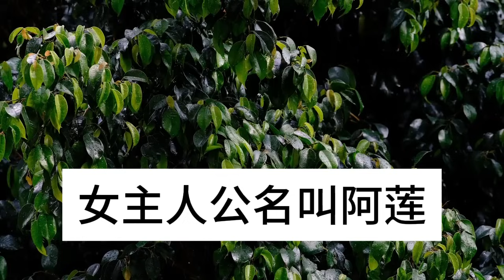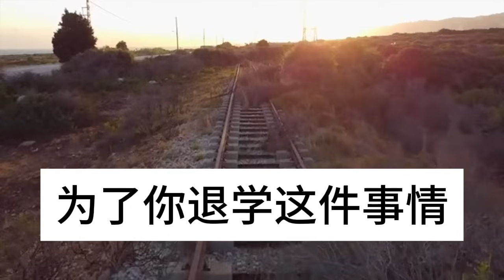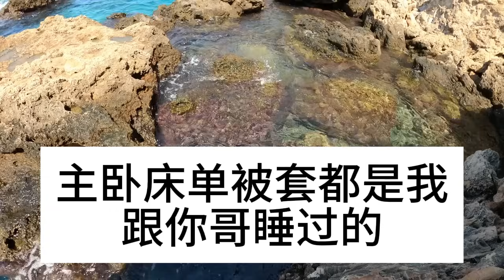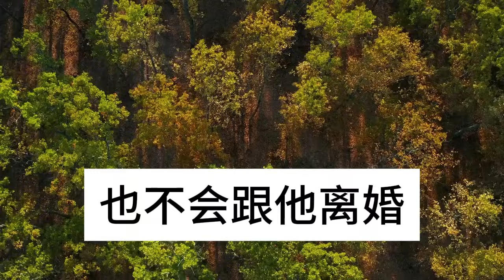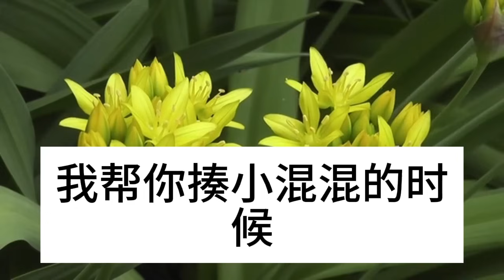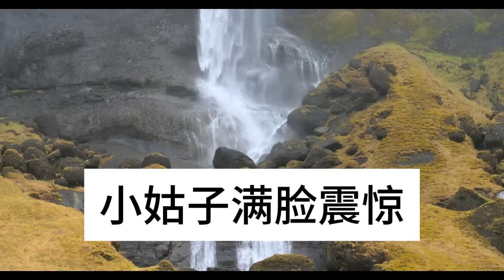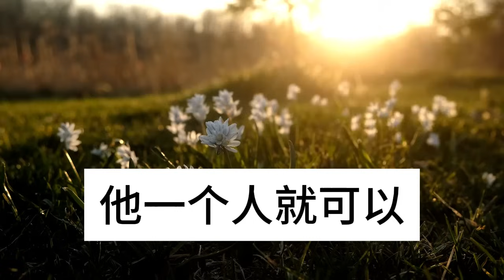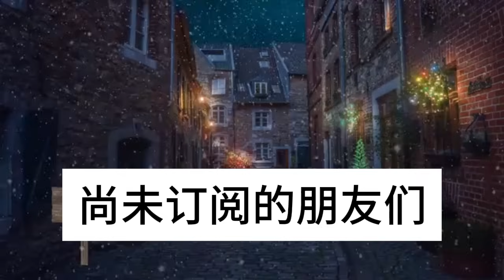岳父要20萬彩禮，陪嫁卻只給一床破被子，誰料新婚夜我打開一看，瞬間傻眼了，竟然…深夜淺讀